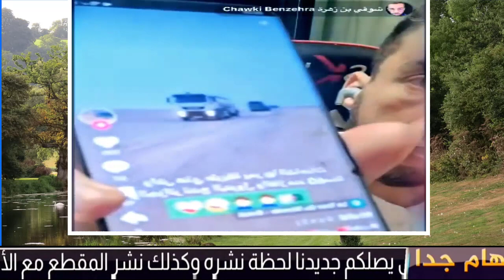جزائري قربلها بسبب الصحراء الشرقية المغربية ـ المروك مايرحمكش ف المنطقة العازلة